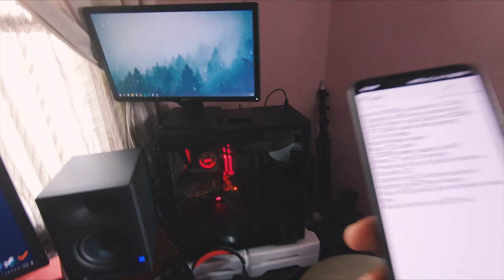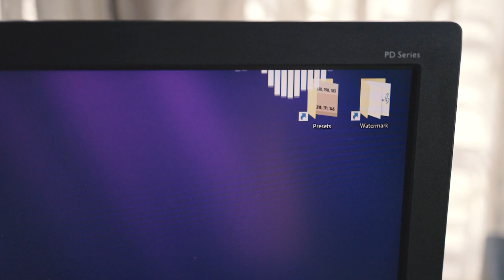Room tour / PC Specs | Beyond Paradis3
A small video of my room and the things I own and use for work.

Drums :
Mapex Armory Studio Ease Rock Shell Pack
Zildjian A391 Cymbal Pack
Mapex H8005 hardware pack
VicFrith and Zildjian sticks

Ukulele : Kadence 24″ Spruce with Demi Cut

Pc :
Intel i9 9900k unlocked to 5.2GHz
Gigabyte z390 aorus master wifi
Gskill triden z rgb 32gb ram 3200hz
GTX 1660 super zotac gaming
intel 500 x 2 m.2 SSD
4.5tb HDD
Nzxt Kraken cooler
Nzxt 710 case
1000W power supply by ANT
Benq 27 inch 2k monitor
Presonus Eris xt5 studio monitors
Scarlett 2i2
Asus ROG gm50 plus extended mouse pad

Gear:
Canon EOS R
Canon RF 35mm 1.8f macro
Canon EF 85mm 1.8f
Rode Videomicro
Godox v860 ii + Xpro trigger
Godox 120cm octa
Tiffen CPL Filter
GoPro Hero 7 Black + PolarPro Filter pack